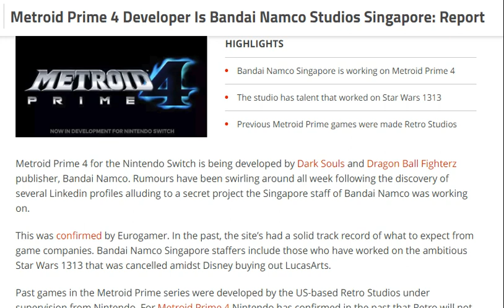tech news:Metroid Prime 4 Developer Is Bandai Namco Studios Singapore